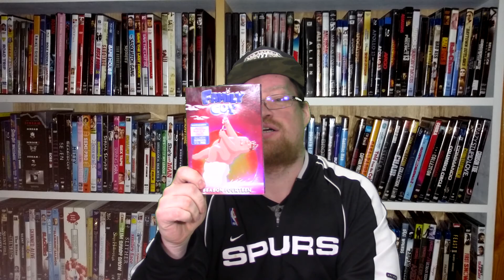December 2016 Steelbook, 4K, Blu-Ray, DVD Collection Update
In this video I talk about the Blu-Ray , and DVDs movies I purchased in December of 2016.